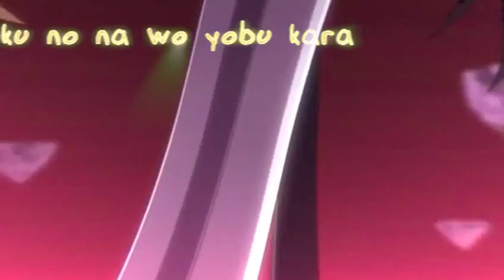VATALiTY2 amv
The following footage and song material do not belong to me, they belong to their rightful owners and artists. anime: Tears to Tiara, Sora no Woto, Saint Seiya ~The Lost Canvas Meiou~, Valkyria Chronicles, Detroit Metal City, Romeo x Juliet, Tsubasa Chronicles - Shunraiki, Full Metal Alchemist ~Brotherhood~, Guin Saga, Koukaku no Regios, Seiken no Blacksmith, Umineko no Naku Koro Ni, Tatakau Shisho ~The Book of Bantorra~; music: Kotoko - Ketsudan no Entrance;
creators: KaiNa and Norb